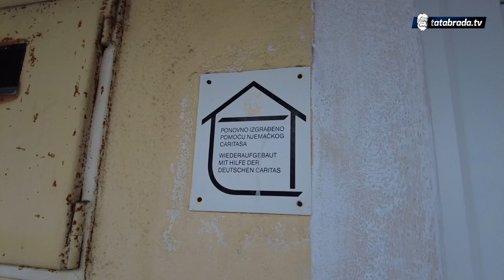Jedini stanovnik u selu od 57 kuća!